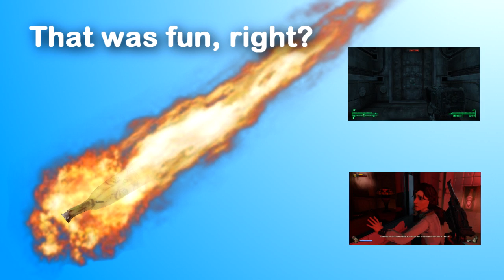Let's Play Fallout 4 Part 3: Friendship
Can ghouls ever have sex?